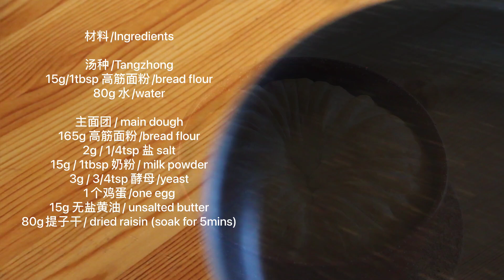[No Machine] Tangzhong Raisin Bread 超松软 无需机器 免揉烫种提子干面包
大家好！今天我们来做这款免揉，松软又好吃的提子面包吧！因为用了汤种法，所以面包吃起来会非常松软拉丝。加上甜甜的提子干，这款面包很适合当早餐或者下午茶哦～

Hi everyone! Today let's make this no-knead, delicious raisin bread! The Tangzhong bread technique makes this bread tastes super soft and fluffy. With the light sweetness of raisins, this bread is perfect for an afternoon snack and dessert!

材料
汤种
15g/1tbsp 高筋面粉
80g 水

主面团
165g 高筋面粉
2g/ 1/4tsp 盐
15g / 1tbsp 奶粉
3g / 3/4tsp 酵母
1个鸡蛋
15g/1tbsp 无盐黄油
80g 提子干

Ingredients
Tangzhong
15g/1tbsp bread flour
80g water

main dough
165g bread flour
2g/ 1/4tspsalt
15g / 1tbsp milk powder
3g / 3/4tsp yeast
one egg
15g/1tbsp unsalted butter
80g dried raisin (soak for 5mins)

180°C/350°F   25-30mins